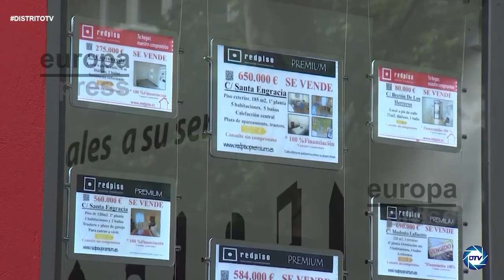!BESTIAL¡,JAVIER SANDES: Gabilondo copia la política de vivienda de Ayuso y promete construir 15.000